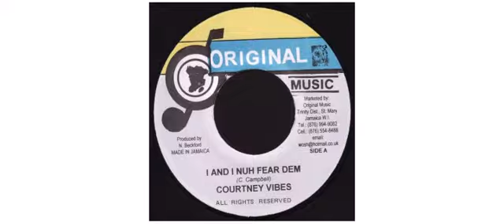Courtney Vibes - I And I Nuh Fear Dem - 7" - Original Music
This is a sample of the vinyl : Courtney Vibes - I And I Nuh Fear Dem - 7" - Original Music

Courtney Vibes
7" ORIGIIA Original Music

Track on this vinyl :
A - I And I Nuh Fear Dem
B - Dub Riddim

Producer Neville Beckford
"Vampire" riddim. 2008 - Jamaica

Original Music
Re-issues Dub classics distributed by Revolver, Fat Shadow, Jet Star and Zircon